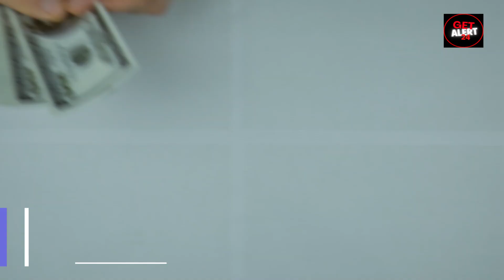Pathaan Box Office Collection:- Pathaan Movie Break Top 10 Records and make History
Video Title :-Pathaan Box Office Collection:- Pathaan Movie Break Top 10 Records and make History

Video Topic Summary :-

About Channel
Hey guys,
मैं ज्योति हूं यह मेरा यूट्यूब चैनल है, मैं Movie Review, Movie Trailer, News, Earning video Trending topics and Bollywood or Hollywood  से संबंधित कुछ topic जैसे कई Facts वीडियो बना रही हूं, इसलिए यदि आप मेरा कोई वीडियो पसंद करते हैं तो मेरे यूट्यूब चैनल को Subcribe करें और वीडियो को लाइक करें यदि आप कोई वीडियो पसंद नहीं करते हैं तो मुझे मेरी गलतियों पर कमेंट जरूर करें
धन्यवाद मेरा समर्थन करते रहें
I am Jyoti this is my Youtube channel. I am create many informative video like Movie Review, Movie Trailer, News, Earning video Trending Topics and Bollywood or Hollywood related some fact so if You Like my any video so SUBCRIBE  my youtube channel and if u dont like my video then comment me my mistakes
thank Q guys keep supporting me